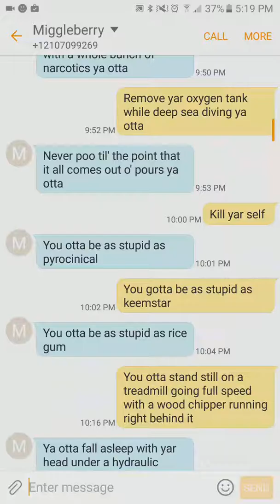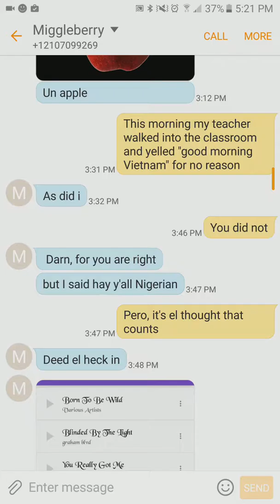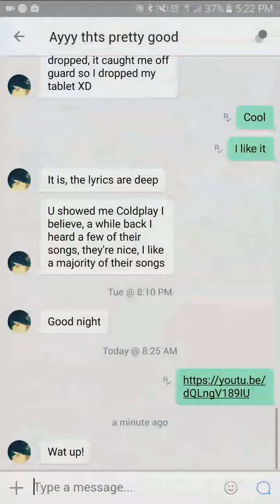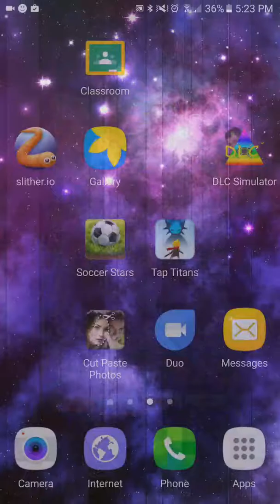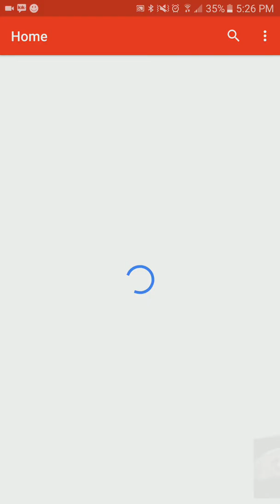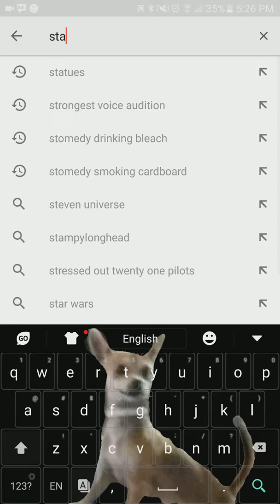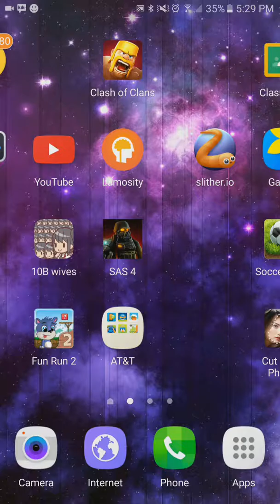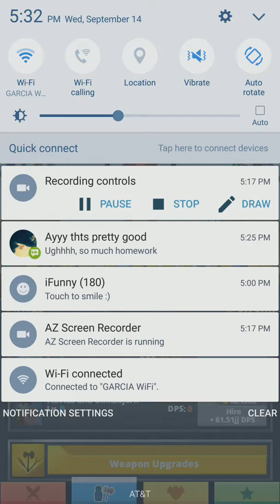The most savage video on the planet (will give you cancer) Pokemigg RANT PART 2